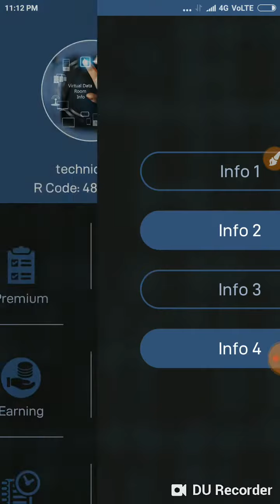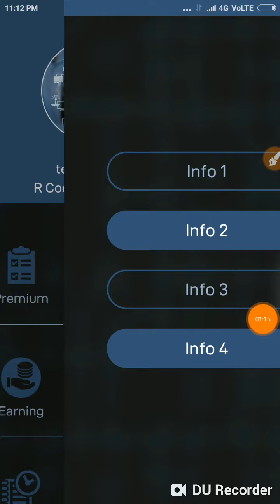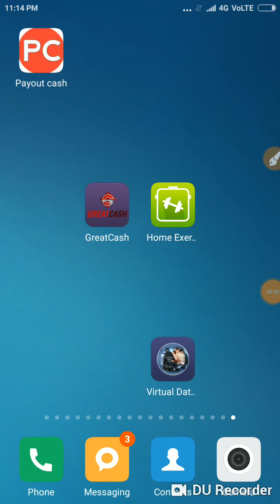Earn money 10 Rupees only 5 minutes work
Code 👉483496

Code 👉483496

Code 👉483496

Code 👉483496

LIKE AIMS (100)

Paytm cashback offers
Paytm new offer with instant cashback
Paytm new scan & pay offer
Paytm new offer for all user
Paytm latest recharge trick
Paytm new recharge offer for all user in Hindi
latest Paytm cash earning trick
Paytm Today's best offer
Paytm today's Free shopping offer
Paytm latest refer and earn offer
how to earn money online at home in Hindi
how to refer more friend without any trick
Paytm upi I send money offer
Paytm latest BHIM UPI  transaction offer
PAYTM LATEST P2P WALLET OFFER
Paytm latest send money offer
Paytm latest bank transfer offer
how to earn Rs 200 free Paytm cash everyday